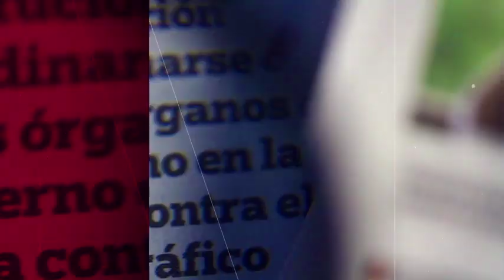Cambio Climático: Elefantes contra el cambio climático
Lorena Rivera, colaboradora, habla en entrevista sobre el impacto que tiene el cambio climático y los elefantes y las consecuencias que enfrentaríamos si la especie se extingue.

22 de julio de 2019